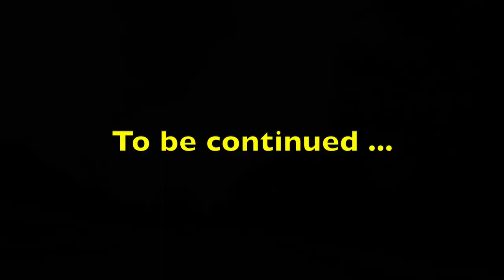The Chase: Part 1 | Iron Horse Rambles with #2102 - 02 July 2022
The Iron Horse Rambles return!

Reading & Northern's stunning T-1 #2102 has been fully restored and is delighting passengers on her first revenue runs since 1991. The ramble takes passengers from Reading Outer Station in Reading, PA to Jim Thorpe where they had a few hours to enjoy the town. They were also treated to a run-by of 2102 before departing Jim Thorpe for their return to Reading.

This is a longer vlog-style video where I share my footage of the train interspersed with my thoughts as I drive from place to place. Although each location is available as a separate video, I wanted to do this longer video to share the behind-the-scenes adventure that goes into getting these shots.

Use these timestamps to jump ahead to the location where I caught the train:
7:12 Leesport, PA
16:20 Molino, PA
22:25  New Ringgold, PA

Chasing trains and building models is hard work! You can help me refuel and support my adventures by buying me a coffee!